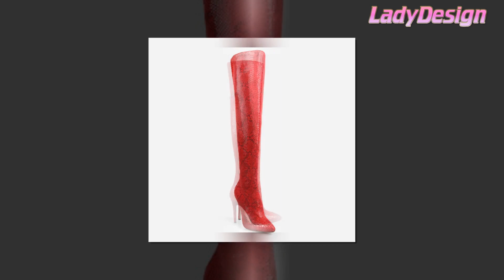Womens High Heel Serpentine Boots.(US $49.45)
***More Products***
===Hot Categories===